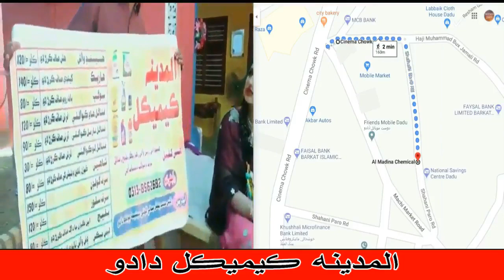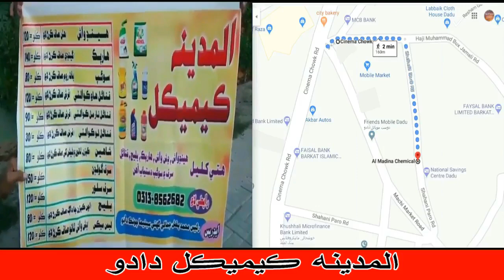WARIS KHAN part 2 فلم | NISAR SHAH | ZARA | ASMA | ZULFIQAR | SHOKAT | HAZOOR | AKBAR | SINDHI FILM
WARIS KHAN part 2 وارث خان فلم | NISAR SHAH نثار شاه | ZARA CHANDIO | ASMA BHUTTO | ZULFIQAR BURDI | SHOKAT PREMI | HAZOOR BUX GOPANG | AKBAR UTRADI

سنڌي ايڪشن ٽيلي فلم : وارث خان
پروڊيوسر : عبدالوهاب ٻٻر
ڪهاڻيڪار ۽ ھدايتڪار : نعمت الله دايو

شهباز سيوھاڻي مست قلندر لعل ڀلارا | رونا لیلیٰ | وارث خان | ذوالفقار بڙدي | زارا چانڊيو | اسما ڀٽو
سنڌ توکي سلام جيجل توکي سلام | احمد مغل | وارث خان | حضور بخش گوپانگ | اسما ڀٽو